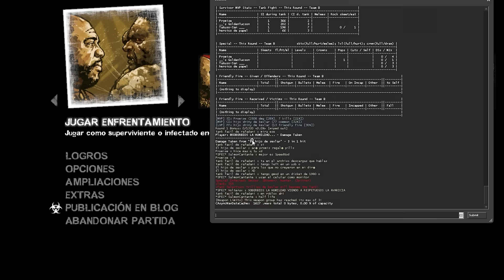LA WITCH SE ESTÁ GARCHANDO A TODOS!!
COMPRA TUS COMPONENTES AQUI :D me apoyarían mucho ingresando al
Comparte tu música para la próxima intro: